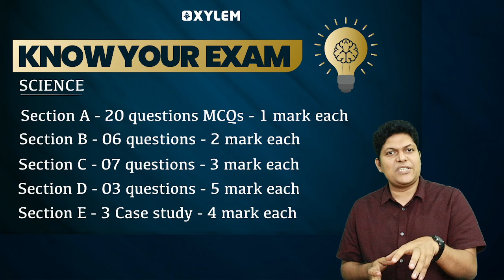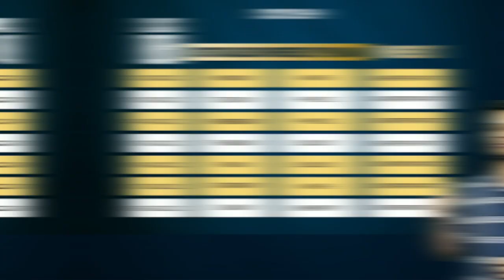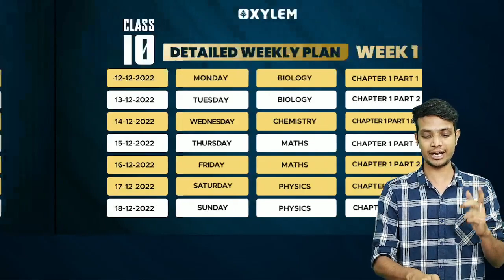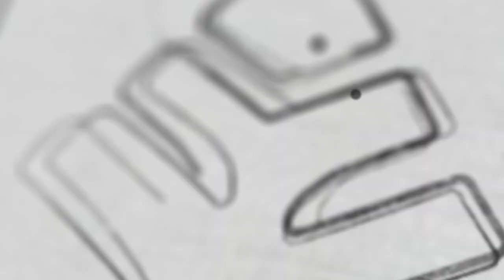Ready For 50 Class 8,9 & 10 - 50 Days Study Plan | XYLEM +1 +2